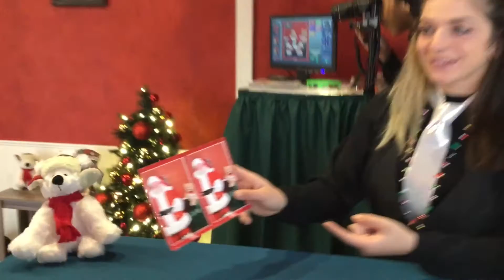Mannequin Challenge 2016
As the holiday season seems to speed up right around now, we thought we'd freeze time for a moment with a little holiday mannequinchallenge! In order of appearance, guests, the management team, Aveda, Sephora, Lush, Pressed Juicery, The Walking Company, and Santa and his helpers joined us one early morning to take on the MannequinChallenge. ENJOY!